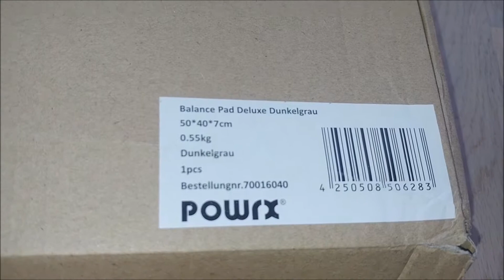Review: Balance Pad von POWRX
Powrx Deluxe auf Amazon kaufen

Wir vergleichen in unserem Balance Pad Vergleich verschieden Produkte. Außerdem erfährst du ob es einen Balance Pad Test von bekannten Verbraucherorganisationen gibt.